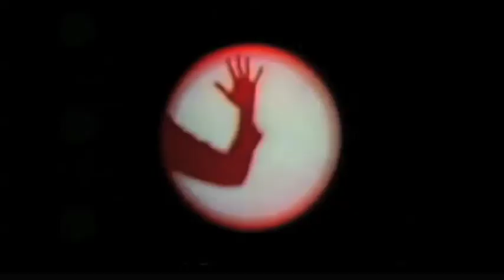Aphex superman come out & rise again (Slim Vic mashup)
Mashup of Aphex Twin - Blue Calx, Laurie Andersson - O superman, Steve Reich - Come out, Deadbeat - Rise again